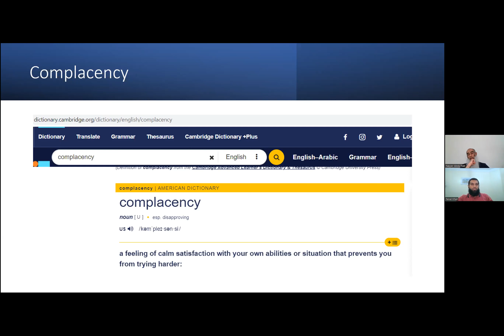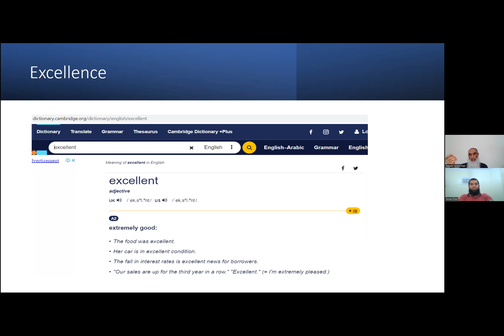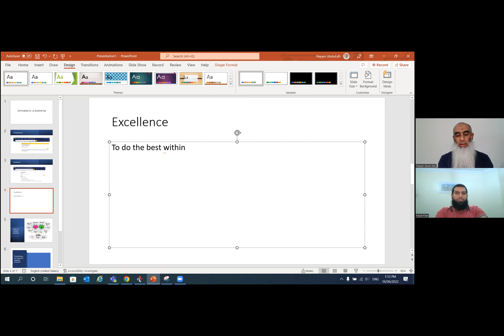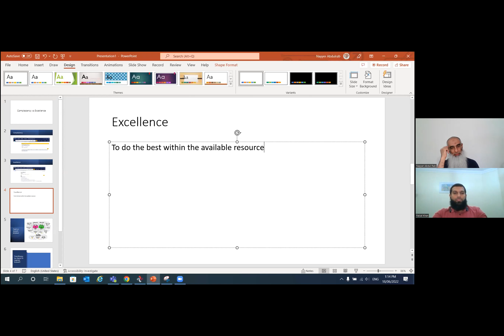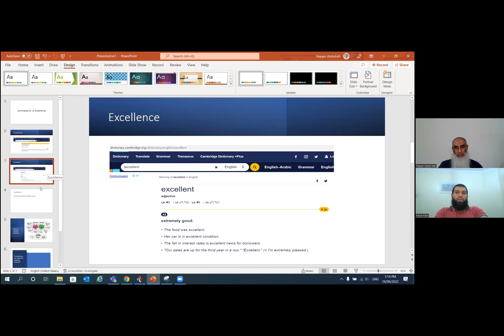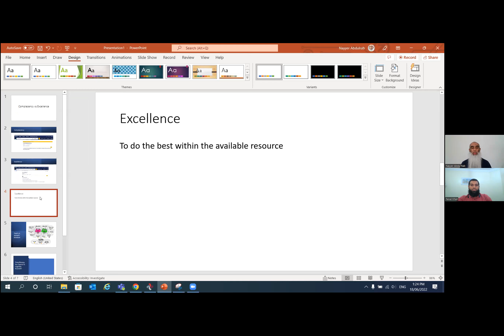Complacence vs Excellence - MUMKIN Majlis